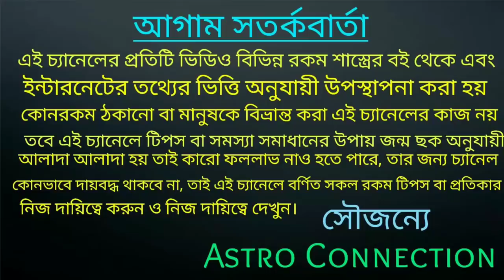এই রাশি গুলির November মাসে সোনার কপাল হতে চলেছে!!!